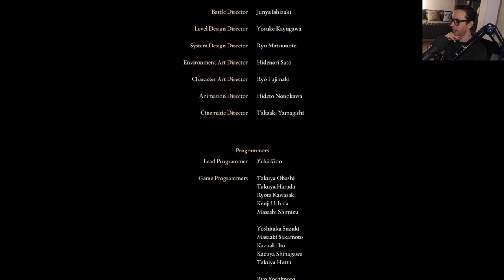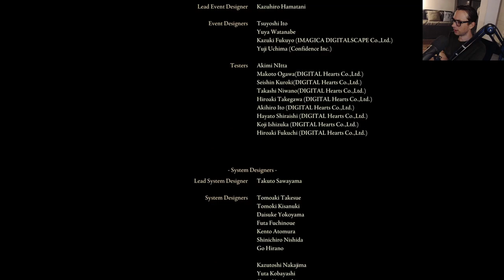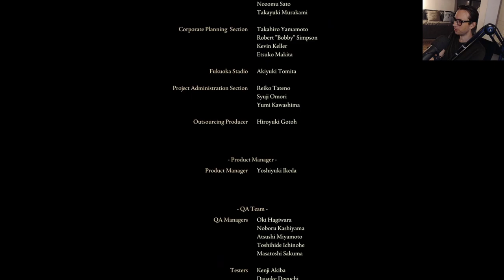Elden Ring WALKTHROUGH Episode 47 FINALE - Radagon & Elden Beast ARE ANNOYING!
In this episode, I finish my first Elden Ring playthrough!